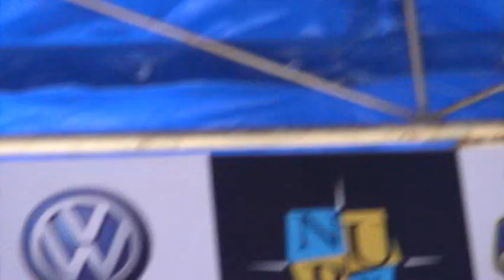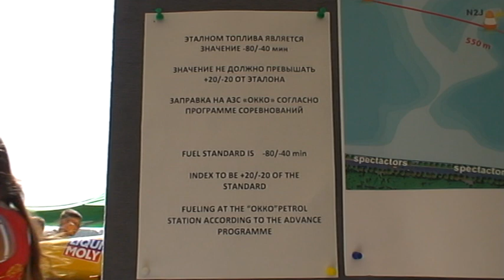Чемпіонат Європи з водно-моторного спорту у Тернополі